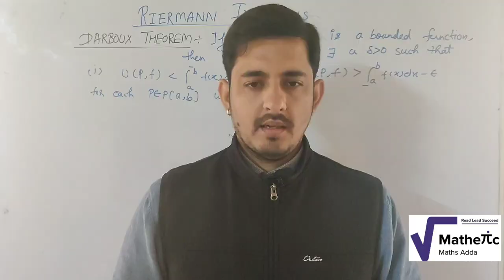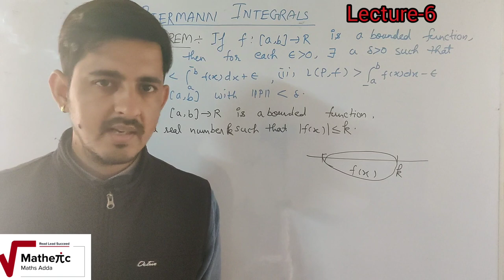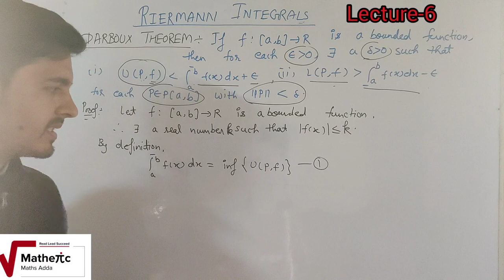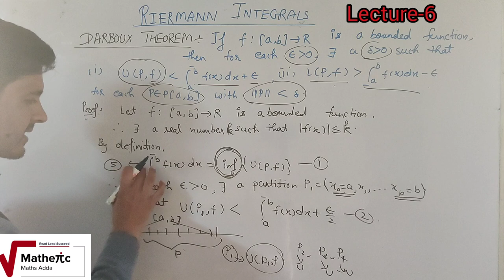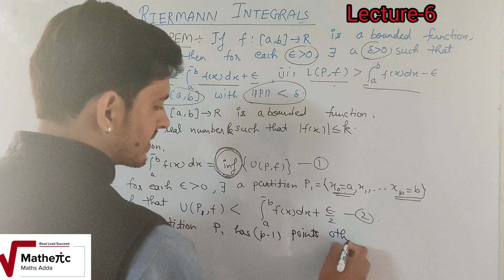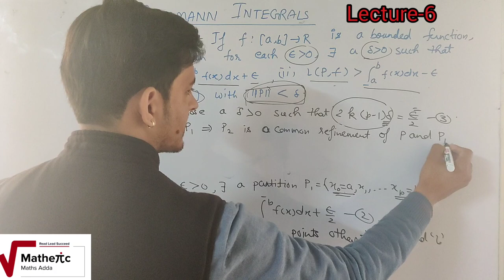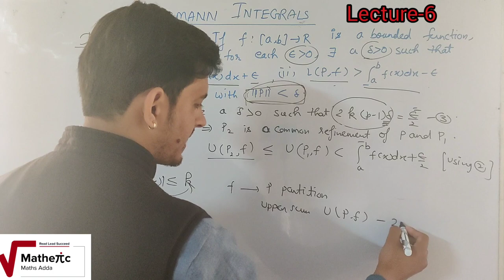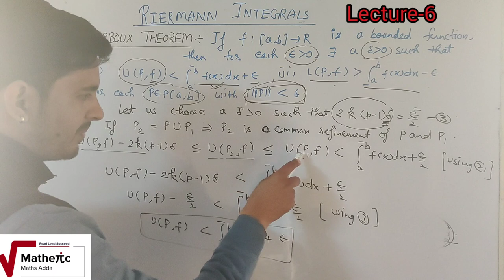Riemann Integrals ( Real Analysis)| Lecture-6 | B.sc | B.tech| JAM | Gate| By-Vinay pandey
In this vedio we are going to learn about The Darboux theorem, which is very important theorem for all the higher exams.

Riemann Integrals Lecture-3 link

Riemann Integrals Lecture-4 link

Riemann Integrals Lecture-5 link